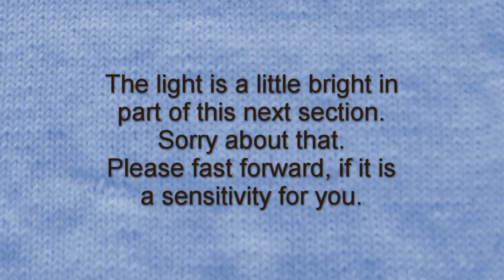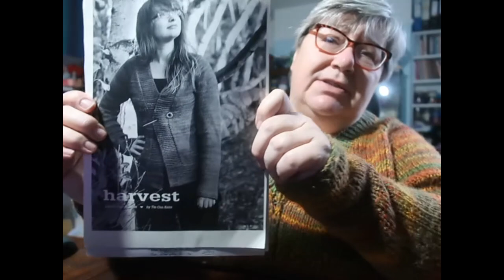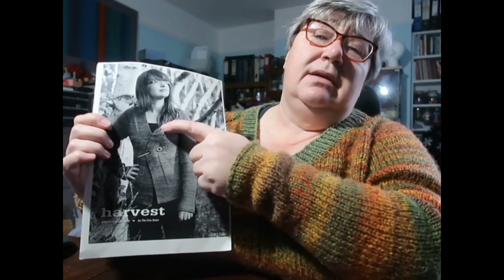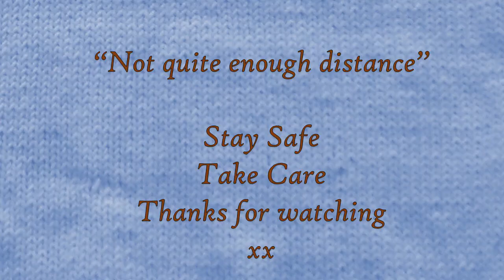Not quite enough...week ending 17th March 2023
Hello.

I’m Lesley, presenter of the “Not Quite Enough Yarn” podcast, which is all about yarny things and posted on the last weekend of each month.

This is a vlog uploaded every week. Thanks for being here.